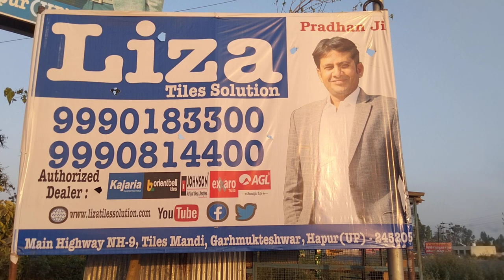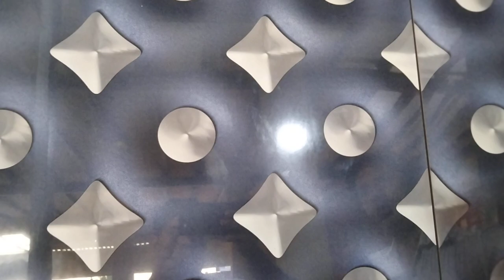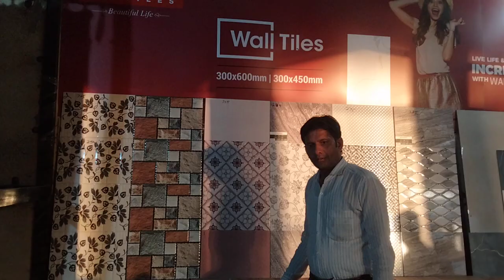Liza Tiles | Cheap & Best Tiles | Tiles at Wholesale | Home, Kitchen, Office 3D floor Tiles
Authorized Dealer : Kajaria Tiles, Orientbell Tiles, Johnson Tiles, Exxaro Tiles, Pallazio Tiles, AGL Tiles, Somany Tiles, Liza Tiles etc.
Cheapest Johnson Kajaria tiles  | Tiles at Wholesale | Home, Kitchen, Office Floor Tiles
चेयापेस्ट जॉन्सन काझारिया टाइल्स | डब्ल्यू ग्लिटरवर टाइल घर, किचन, ऑफिस फ्लोअर टाइल्स
Cēyāpēsṭa jŏnsana